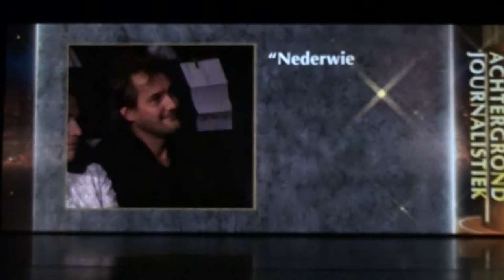De Tegel 2011 nominatie Nederwiet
Helaas viel de documentaire Nederwiet niet in de prijzen. Dit tot de teleurstelling van sommigen.